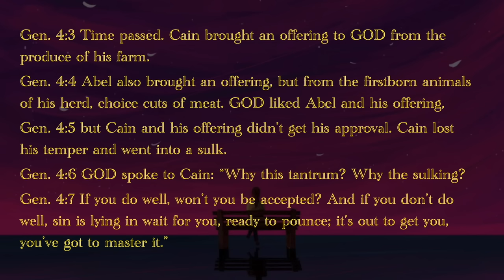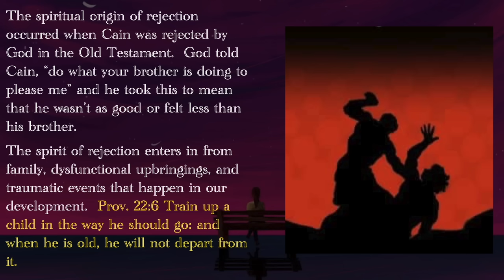The Rejected Ones - A Message By: G. Craige Lewis of EX Ministries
The spirit of rejection is plaguing our world today.  In this powerful message, Pastor Lewis uncovers the truth behind the spirit of rejection and how it affects our walk as believers.